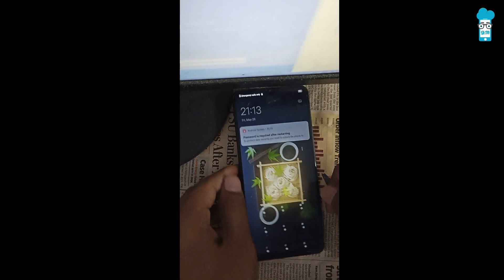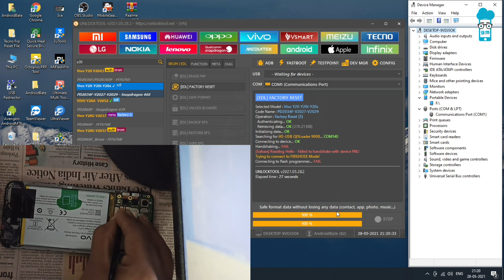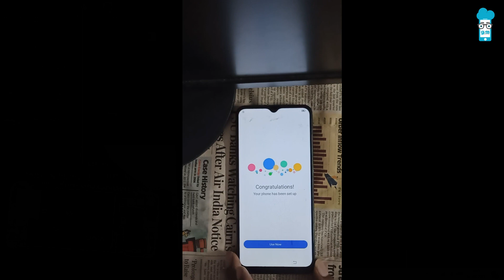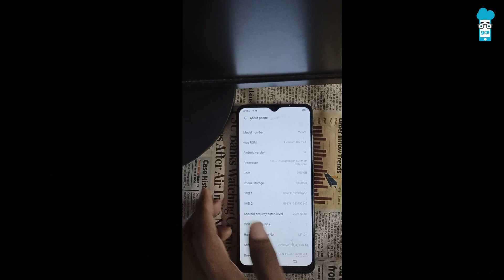How to Unlock VIVO Y20 by Unlock Tool | 2021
VIVO Y20 Pattern Unlock | 2021